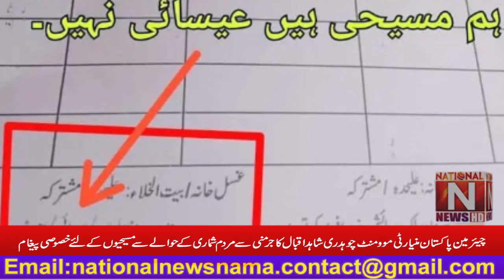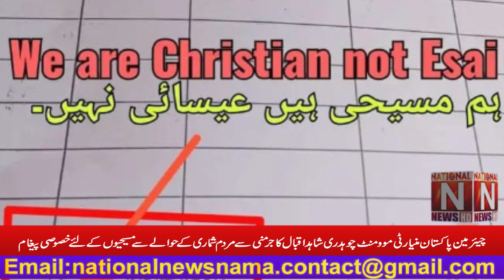Chairman Pakistan Minority Movement special message to Christians regarding the census from Germany